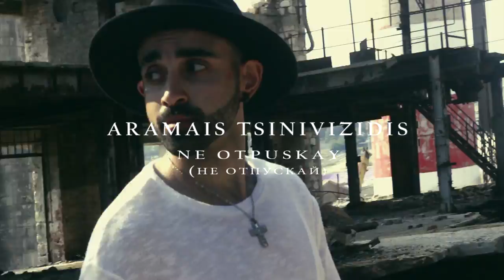AVANGARD BAND - ARAMAIS - ◣NE OTPUSKAY◥(НЕ ОТПУСКАЙ)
Studio - Aramais S.Records
Music Production - Aramais Tsinivizidis
Lyrics - Olga Kokoreva
Video Director - Farshid Zaree

Official Site:

Aramais:

Facebook.com - Aramais Tsinivizidis
Ok.ru - Aramais Tsinivizidis

Farshid Zaree:

Facebook.com - Farshid Zri

SPECIAL THANKS:

JASMINE REPPA
GIORGIO TSAKOURIDIS
OLGA KOKOREVA